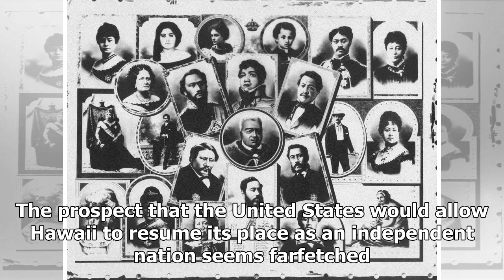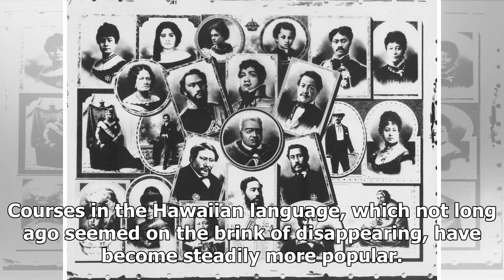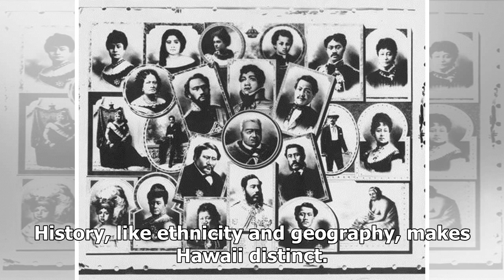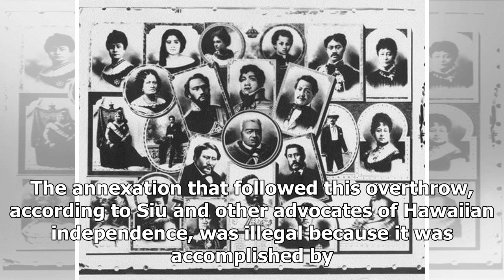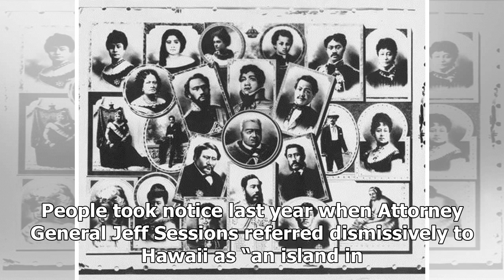Hawaii’s quest for a new type of independence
By Stephen Kinzer June 23, 2018 At a cool new book...